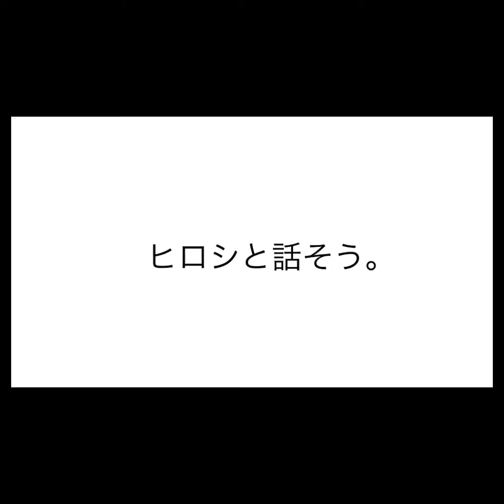【ヒロシと話そう。第十一弾】川内ひろしと国会好き3人のざっくばらんな政治談義〜仕事したのにギャラが支払われず少額訴訟！フリーランス舐めんな！byこげざる〜